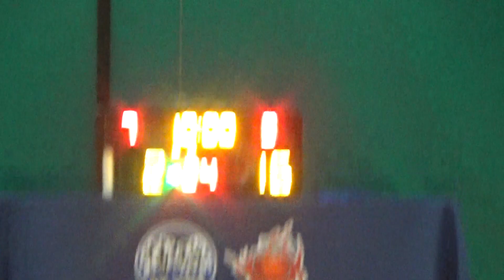20230507 FURY II VS RAMBLERS 1st Quarter